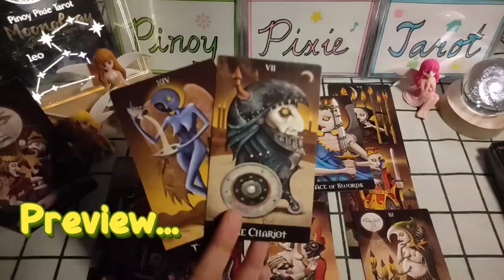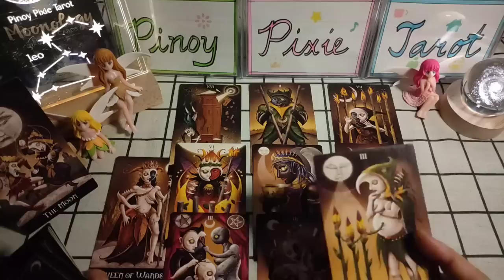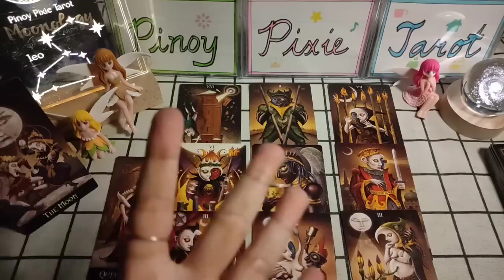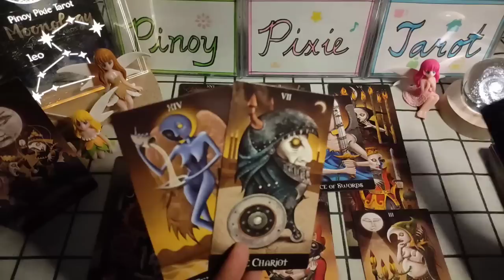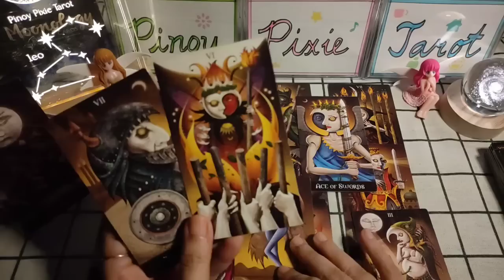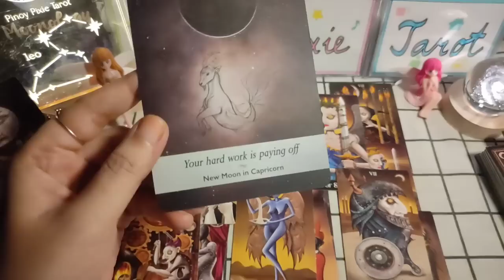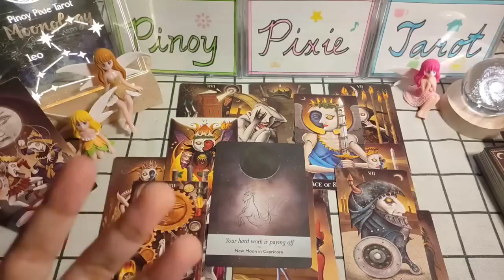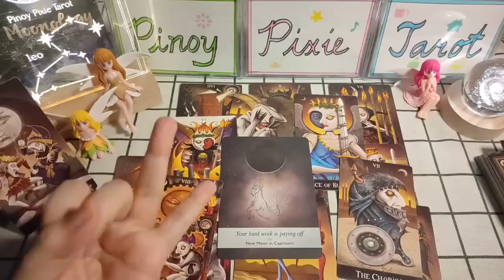Leo - MABUBUNUTAN KA NG TINIK🙏 - New Moon October 2023 - Tagalog Tarot Reading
Tagalog Tarot Reading / Horoscope / Kapalaran para sa Leo!

In this video, aalamin natin ang strongest energies para sa mga Leo para ngayong new moon season OCTOBER TO NOVEMBER 2023. Ang mga readings ay maaaring magresonate sa inyong sun, moon, rising and venus signs.

pinoy horoscope
tagalog horoscope
kapalaran 2023
horoscope 2023
leo 2023